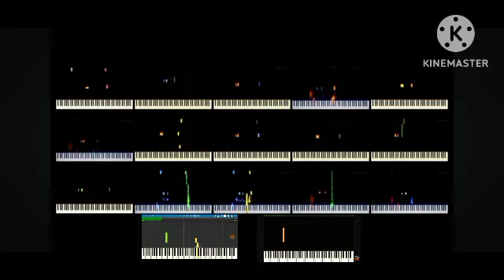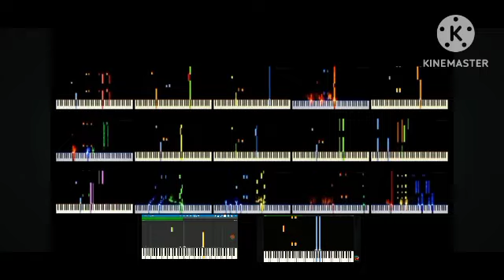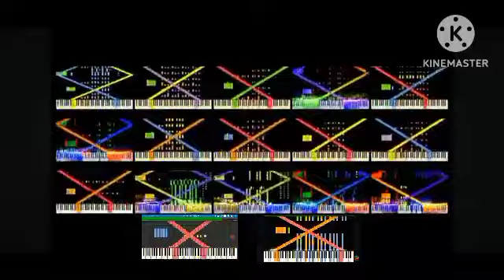(Loud warning) RUSH E-VERYTHING (Who's next/read desc)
who's next to add rush ab, bb, cb, db, fb, gb, area 52, area 69, h, i, j, k, l, m, n, o, p, q, r, s, t, u, v, w, x, y and z?